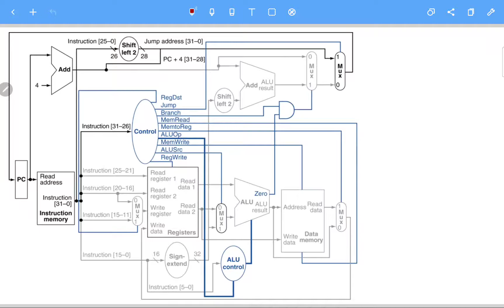Diseño de Sistemas Digitales S9 01 Procesador monociclo